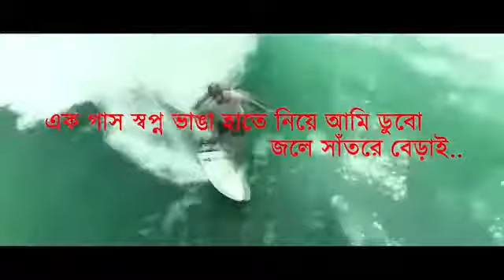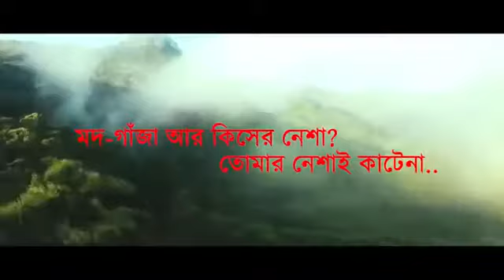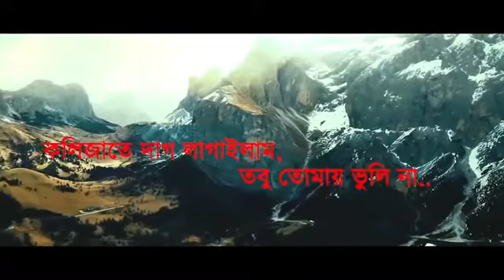Samz vai new song 2020